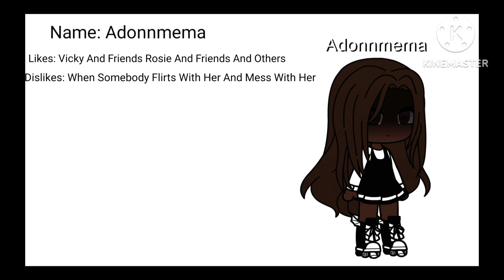Adonnmema Emotions 🖤🤍🤎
for @VickyTheTCOPBCatGirl @CodyoshiTheShadowMilkBoy @OfficialRosieRose @MamaJ700 @Dead-v5j @MiniMonster-123 @DianaParadna2007 @ArisArt_2025 @elizabethqueen4860@darwinspuppeteer9188  and others you make videos of Adonnmema